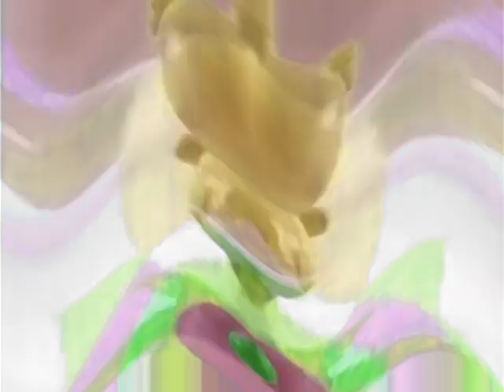(REQUESTED) Cry Gummy Bear Song Effects (Sponsored By Preview 2 Effects)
Requested By @StrummerRWTheLogoEditor265.